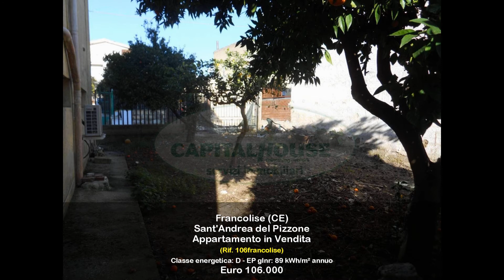Appartamento in Vendita a Francolise (CE)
Appartamento con giardino di esclusiva proprietà in vendita a Francolise, zona Sant'Andrea del Pizzone.

L'appartamento e' di circa 115 mq. cpmposto da salone, cucina abitabile, tre camere e servizio.
Con ampi balconi, posto auto e giardino di 160 mq.

Termo-autonomo.

per info e/o visionare l'immobile potete contattarci allo 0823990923 oppure presso i nostri uffici a Vitulazio via Dante n 59 a 5 km dal casello autostradale di Capua